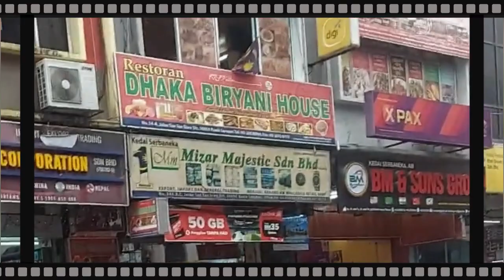KAWASAN BANGLA JADI KEUNIKAN NEGARA JIRAN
Inilah salah satu pemandangan tersendiri di malaysia dengan kawasan-kawasan yang dipadati warga negara asing terutama dari Bangladesh. Fenomena warga negara asing ini menjadi keunikan bagi negara tetangga ini